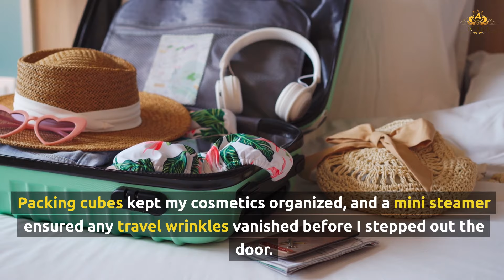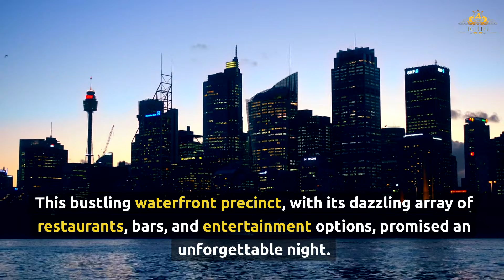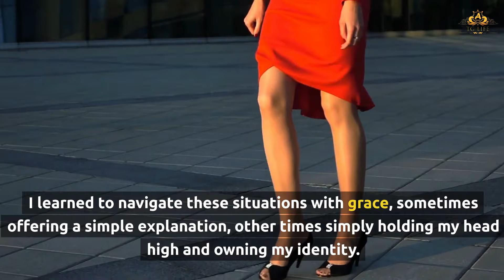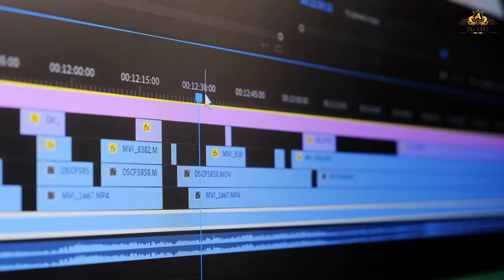A Trip to Sydney As a MTF Crossdresser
Join us on a vibrant journey through Sydney’s iconic landmarks and hidden gems, all from the unique perspective of a MTF crossdresser. Discover the city’s welcoming atmosphere and inclusive spaces that celebrate diversity and self-expression.